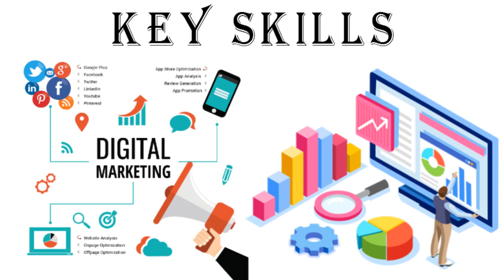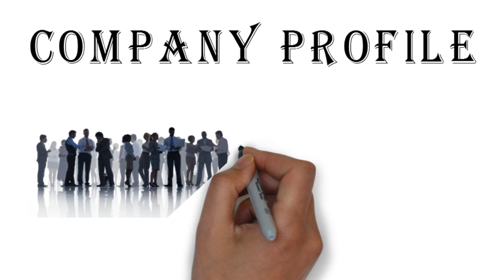Digital Marketing Consultant in Noida at Spayee Labs Pvt. Ltd. | Digital Marketing Job in Delhi Ncr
Job description
Are you an aspiring Marketing Growth Hacker, looking for an opportunity to take new challenges and advance your career?
If you are enthusiastic leader with the ability to balance big picture thinking with deep dive research and attention to detail, we have a job for you.

 We are looking for a Marketing Growth Hacker to join our marketing dream team and take on full responsibility for driving bottom-line growth by bringing challenging ideas and marketing campaigns that drive brand, product and business objectives.

If you're familiar with product based startup and have an eye for detail, we'd like to meet you .

Experience of online education domain will be an added advantage.

Responsibilities:

Own and manage email, social media, PPC and other campaigns.

End to end management of SEO activities & Blogs.

Experienced in Content and Video Marketing

Conduct and present competitive analysis and market research

Propose creative new projects to attract prospects

Identify industry trends and insights

Perks and Benefits

Best in Industry and Incentives

Role: Marketing Manager

Industry Type: IT-Software / Software Services

Functional Area: Marketing, Advertising, MR, PR, Media Planning

Employment Type: Full Time, Permanent

Role Category: Marketing

Education:

UG: Any Graduate in Any Specialization, Graduation Not Required

PG: Post Graduation Not Required, Any Postgraduate in Any Specialization

Doctorate: Doctorate Not Required, Any Doctorate in Any Specialization